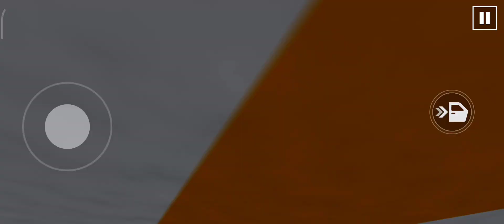Monster Truck Mega Ramp Extreme Racing - Impossible Truck Stunt - Android GamePlay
Ready to release stress and become a master driver in Car Games: Monster Truck?

Get ready for a truck driver in Car Games. Fine-tune your Monster Truck, keep your foot on the gas, make your high-speed jump and become an Impossible Car Games: Monster Truck

With your favorite character, you choose a car and show your class skills in this Car Game: Monster Truck Stunt. The more levels you win, the more points you'll earn to own personalized car

Car Games: Monster Truck Stunt CUSTOMIZATION
• Adjustable colors with detailed 3D car game models
• Engine tuning: swap engine, turbo, gearbox, and exhaust.
• Visual auto tungs: Car stunt body parts.
• Big & small Monster truck car game skins
• Customize your Crazy Car

Character Selection
• More than 50 Popular including superpower in car games
• Select both Team Super Power vs bad guy
• Customize color for your Truck in car games
• Select the superpower and car stunt with the iron robot or other in car game

Car Games: Monster Truck Stunt SELECTION
• Select Monster Truck vs other smallest & biggest Beam Drive car game in the world
• Select GT truck vs master car stunt

Various maps from Car Games
• Jump Challenge in the crazy map from Car games with Superpower
• Drive a Monster Truck to jump and parkour in Car stunt
• Enjoy funny moments with the new ultra ramp, double mega ramp, a vertical ramp, longest mega ramp, and other challenge stunt maps
• Explore epic arenas like Monster Big Jam in car games

Just into the car game, conquer the Crazy Mega Ramp and discover scenarios and landscapes
Get ready and drift on the Car Games: Monster Truck Stunt

Ready to release stress and become a master driver in a Car game? Tap and enjoy!

 please
My Channel : ‎# Overall Gaming

About : ‎# Overall Gaming   is a YouTube Channel where you will find gaming videos . I hope this video was Useful and you liked it . If you did press thumbs up button.